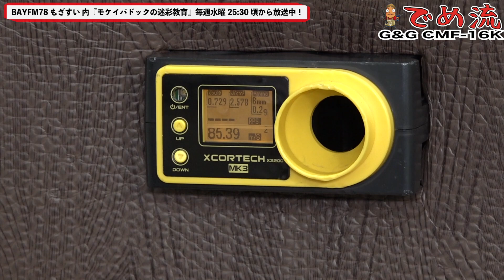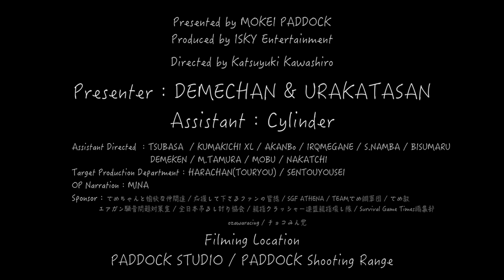【でめ流】G&G CMF-16K オリジナルM4カスタム電動ガンシリーズ【でめちゃんのエアガン＆ミリタリーレビュー】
一部テロップに誤りがございます。ご了承ください。

●【4月1日スタート！サバゲーのラジオ番組新コーナー詳細はこちらから！】

●2020年スタート【でめうらview】サバゲーフィールドのレビューして行きます！

●【モケパINFO】
普段はパドック店頭にいるまぁちゃんと、ともちゃんが店舗の紹介をして行く番組です！再生リストはこちら！

【でめ流】G&G CMF-16K オリジナルM4カスタム電動ガンシリーズ編

G&GオリジナルM4カスタム電動ガンシリーズ『CMF-16K ETU MOSFET』！新設計のアッパーレシーバー/ロアレシーバーを採用したG&GオリジナルのM4カスタム電動ガン！　HK416やSIG MCXをモチーフとしたデザインが目を惹くスパルタンなデザインのPDWスタイル！　セレクターレバーやマガジンキャッチといったコントロール系は左右利き手を選ばず操作できるアンビデクストラス仕様。ダミーボルトを後退位置でロックするボルトストップ機能もG2タイプのメカも搭載され、ホップアップ調整も容易！　メカボックスはG2VGタイプのフレームを流用したことでグリップの角度もストレートアングルに近い形状となったことでハンドリングしやすくなっており、ETU（電子トリガーユニット）とMOSFETの標準装備によりセミオート射撃時の切れの良いトリガープルを実現！

●メーカー：G&G
●型名：CMF-16K ETU MOSFET
●全長：673mm
●重量：2,530g
●インナーバレル長：275mm
●レシーバー：ポリマー樹脂製
●ETU（電子式トリガー）およびMOSFET（電子スイッチ基盤）搭載
●対応バッテリー：7.4V LIPOバッテリー（ストックインタイプ）
●装弾数：450発
●メーカー希望小売価格：42,300円（税別）

【関連サイト】
●モケイパドック・でめちゃん

●紫鈴蛇(シリンダー)・でめ流風に言うと「だぁ様」
アイドル、タレント、モデル、MC、DJ、デザイナーなど幅広く活動！ 全国版 月刊フリーペーパー サバイバルゲームタイムズにも『紫鈴蛇のミリタリー通信』連載中！　 ひょんなことから「でめ流に出てみますか!?」を心良く引き受けてくれました♪ だけど...その素敵な引き笑いからでめちゃんに「さんまみたい！でめ流出たらさんまって紹介するわ！」にも笑顔で対応してくれる紫鈴蛇ちゃん！ 皆様是非とも応援宜しくお願いします。

Presenter：DEMECHAN / URAKATASAN
Assistant：Cylinder

Target Production Department：HARACHAN / SENTOUYOUSEI
OP Narration：MINA
Filming Location： STUDIO PADDOCK / PADDOCK Shooting Range
Sponsor：でめちゃんと愉快な仲間達・応援して下さるファンの皆様・TEAMでめ鯛軍団・でめ教・エアガン騒音問題対策室・全日本吊るし計り協会・親指クラッシャー連盟
親指壊し隊・Survival Game Times編集部・チョコみん党